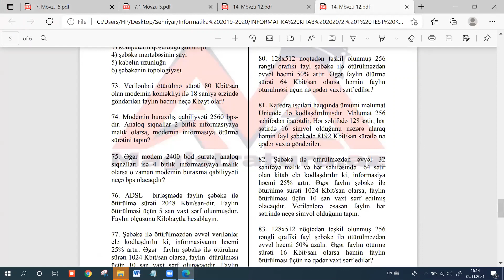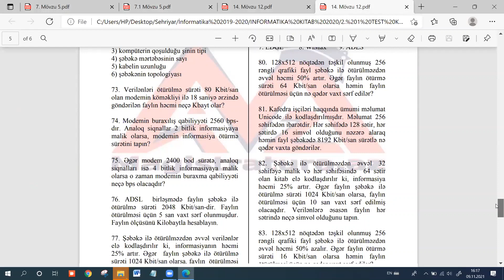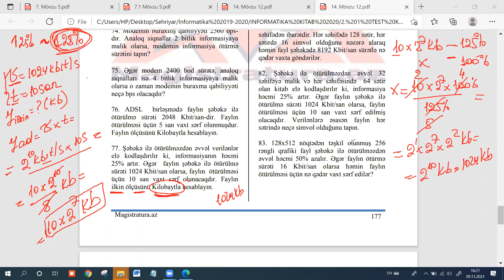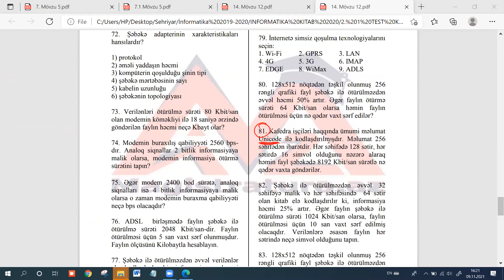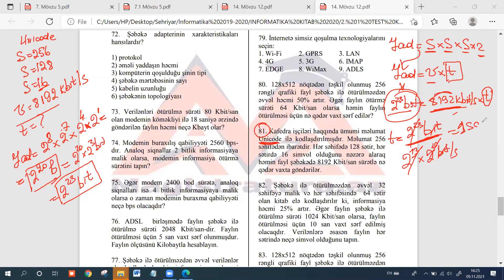Surət zaman məsələləri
Bu videoda modemin ötürmə sürəti ilə bağlı olan sürət-zaman məsələlərindən nümunələrə baxa bilərsiz. Videoizah dövlət imtahan mərkəzinin proqramına və kitabına əsasən hazırlanmışdır.